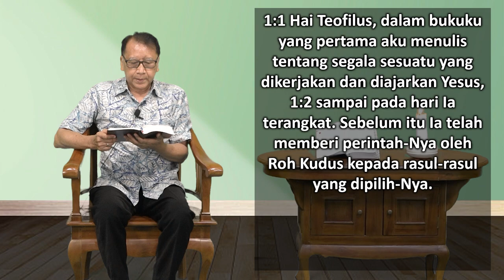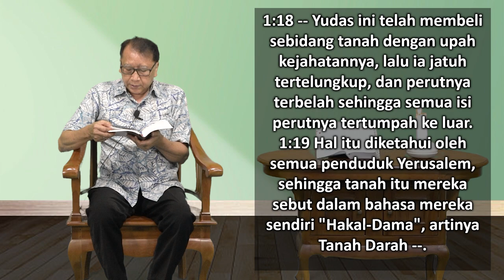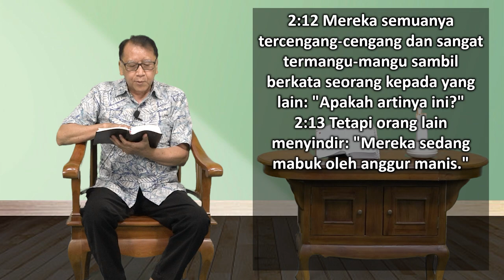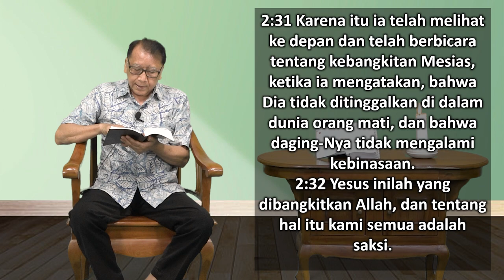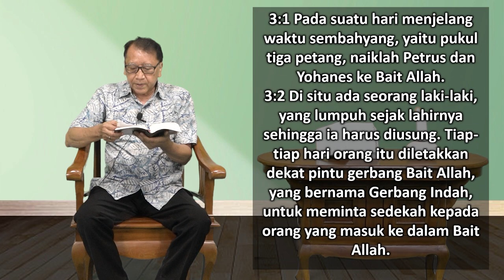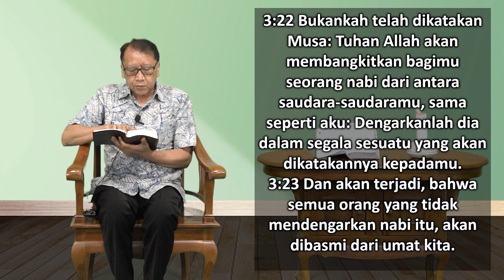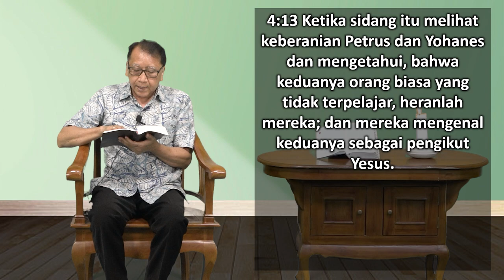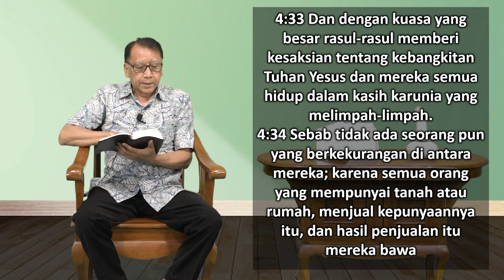Mari Membaca Alkitab | Hari ke 293 | Jumat, 20 Oktober 2023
Bacaan : Kisah Para Rasul 1:1-4:37
Tema : "Jangan Sentuh Barangku"